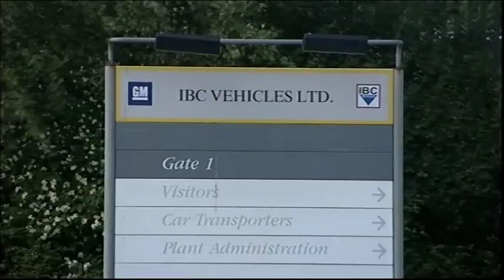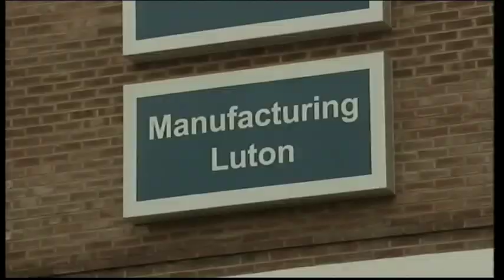BBC Look East Vauxhall Workers GM Motors Nick Reilly & Soldier Shot Dead + MP Elizabeth Truss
Luton Vauxhall Workers GM Motors Nick Reilly.

British Soldier Shot Dead in Afghanistan Andrew Ian Fentiman.

West Norfolk Conservative MP Elizabeth Truss